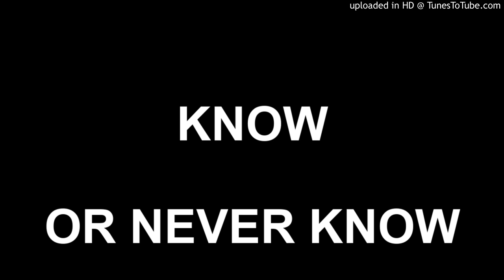KNOW OR NEVER KNOW-THE VEESOULS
I use 3 instruments from MODALITIES, the Depeche Mode VST.